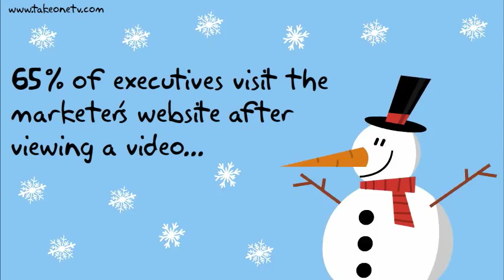12 Days Of Video Marketing - Day 7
65% of executives visit the marketer's website after viewing a video...